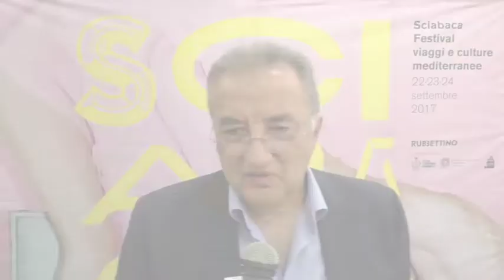Sciabaca Festival 2017 - Intervista a Francesco Altimari (Università Calabria) - Soveria Mannelli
seconda edizione
Organizzato da Rubbettino Editore

Le parole in fondoal pozzo.
Lingue rare e preziose di Calabria

Intervista a Francesco Altimari. Professore di lingua e letteratura albanese all’Università della Calabria, Presidente della Fondazione
F. Solano.

Officina della Cultura e della Creatività. Soveria Mannelli, 22 settembre 2017.